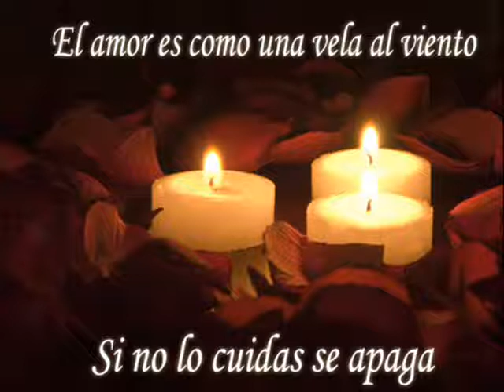Truly Madly Deeply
beautiful photos(hermosas fotos)